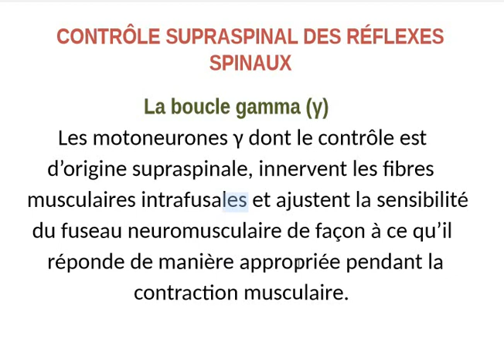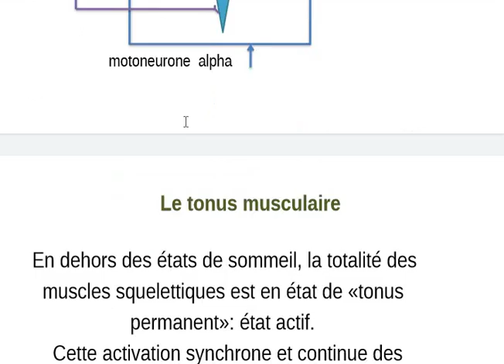LA BOUCLE GAMMA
Une chaine d'apprentissage destinée aux étudiants de la médecine.
Module de physio.
c'est le cours de la faculté de médecine de Blida du Dr GHOUINI.
BON COURAGE :)